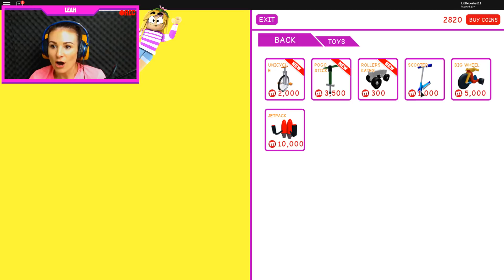ROBLOX Little Leah Plays - WORST MOM EVER - I LOST MY BABY!! (Meep City Roleplay)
ROBLOX Little Leah Plays - WORST MOM EVER - MY ADOPTED BABY IS CRAZY!! (Meep City Roleplay)

Thank you guys for all of the support, you are the best!!